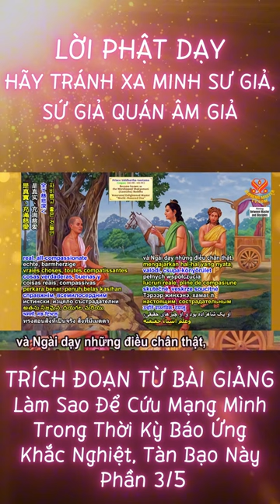Lời Phật Dạy - Hãy Tránh Xa Minh Sư Giả, Sứ Giả Quán Âm Giả